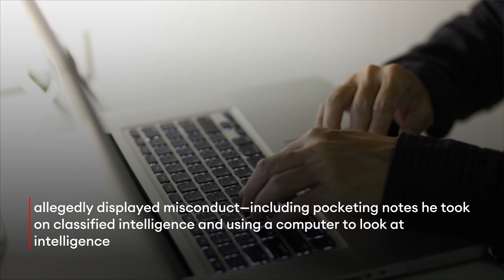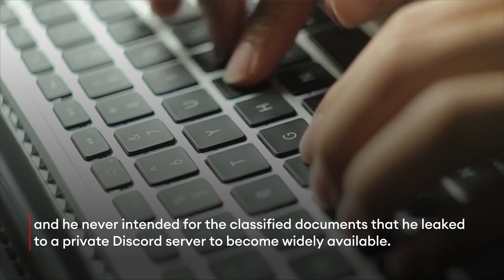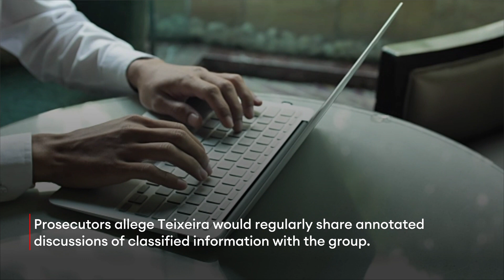Pentagon Leak Suspect Repeatedly Warned About Mishandling Classified Records: DOJ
The 21-year-old Air National Guard member accused of leaking highly sensitive military documents was warned multiple times about his handling of classified information, prosecutors alleged Wednesday, as the Department of Justice pushes to keep the defendant behind bars before one of the most high-profile document leak trials in recent history.